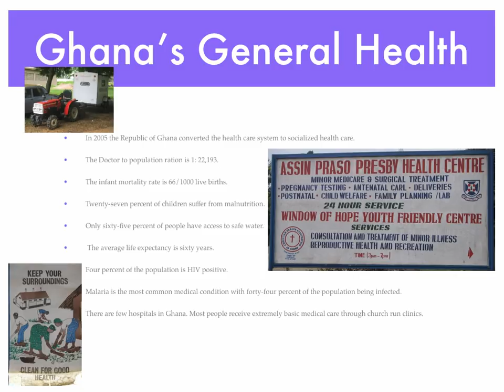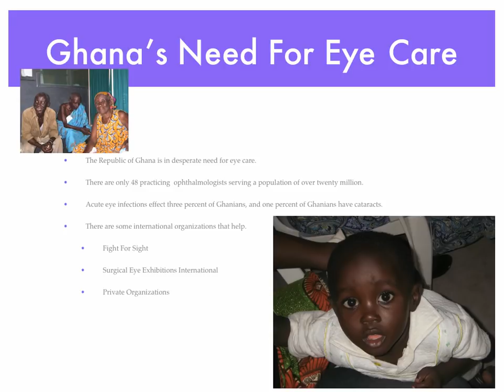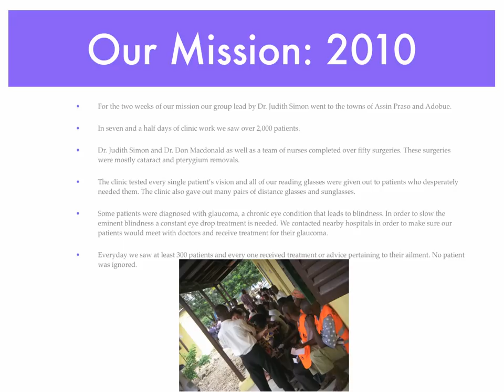Ghana Film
This is a short, homemade, Keynote presentation summarizing the medical mission I went on this past summer.